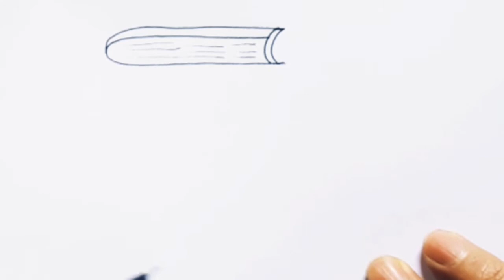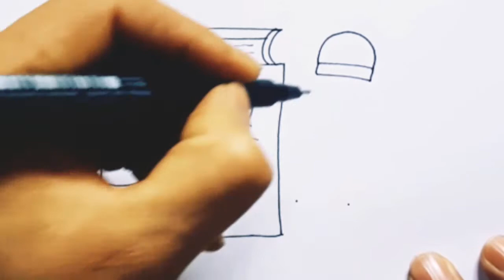dessin facile | comment dessiner un livre fermé facile | dessin kawaii | dessins facile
Notre chaîne de dessin facile est une chaîne éducative qui aide tous les amateurs de dessin à apprendre comment dessiner facilement en utilisant des dessins faciles, vous êtes donc invités à enseigner le dessin facile.

dessin facile
dessin simple
dessins facile

dessin,
dessin facile,
dessiner,
comment dessiner,
facile,
dessins,
tuto dessin,
dessin facile à faire,
dessin kawaii,
10 petits dessins faciles à faire,
tuto dessin facile,
dessin faciles,
dessins faciles,
dessin sympa,